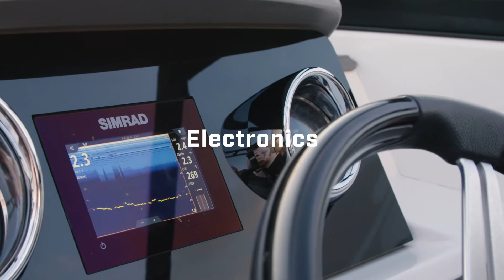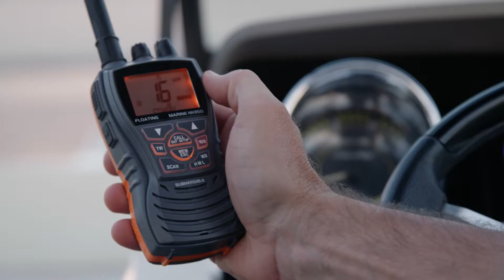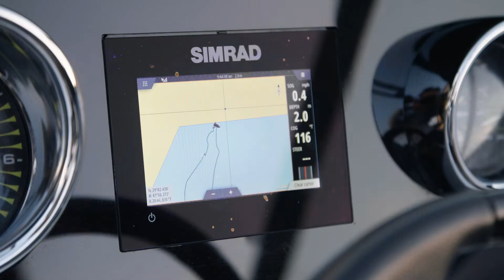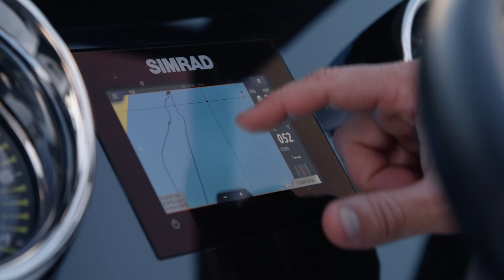Boating Basics: Electronics (Freshwater)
If you are new to boating, the “Boating Basics” series of videos from Mercury Marine provides an engaging, educational guide to our favorite pastime that will help you gain confidence on the water. Even if you are an experienced boater, you might pick up a few tips.

Advances in technology have enabled manufacturers to produce incredibly powerful and capable marine electronics that fit on practically any size boat. From chartplotters and fish-finders to various electronic communication devices, these tools help make your time on the water safer, easier and more enjoyable.